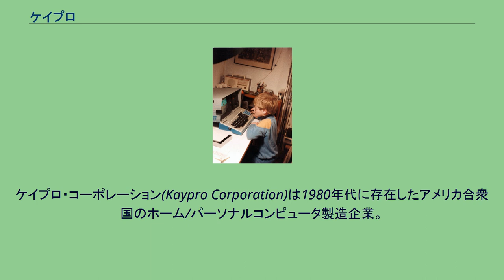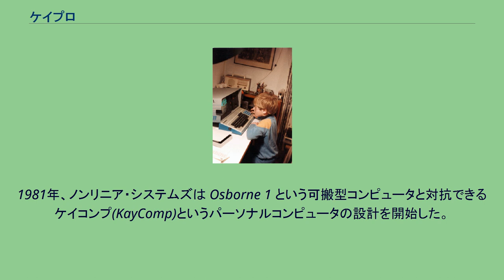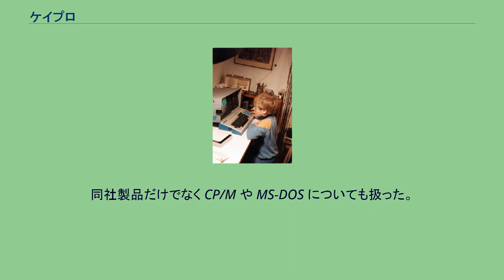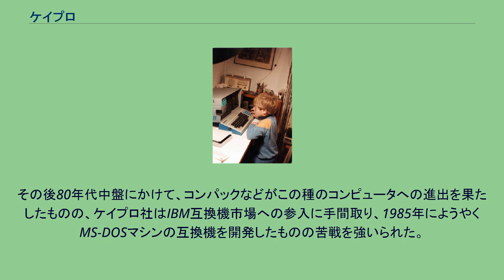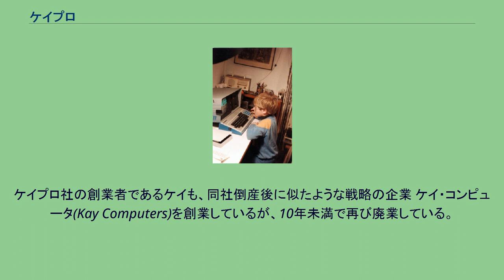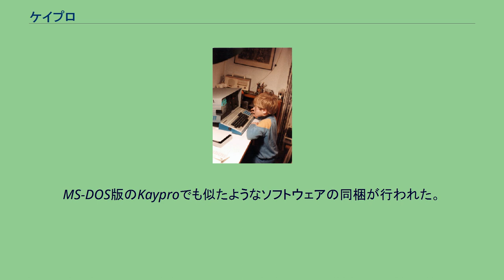ケイプロ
ケイプロ・コーポレーション(Kaypro Corporation)は1980年代に存在したアメリカ合衆国のホーム/パーソナルコンピュータ製造企業。
電子部品検査器メーカーのノンリニア・システムズ(Non-Linear Systems)社が当時人気のあった オズボーン1 (Osborne 1) に対抗するコンピュータを開発する目的で創設した。
Kaypro は可搬型のCP/Mベースのコンピュータを開発してライバルに取って代わり、1980年代初期のパソコン売り上げ首位となった。
しかし、その後のPC/AT互換機への転換には対応できず、1992年には倒産した。
ケイプロの母体となったノンリニア・システムズは1952年創立のデジタル計測器メーカーであり、創業者のアンドルー・ケイはデジタル電圧計の発明者でもある。
1981年、ノンリニア・システムズは Osborne 1 という可搬型コンピュータと対抗できる ケイコンプ(KayComp)というパーソナルコンピュータの設計を開始した。
翌1982年に子会社のケイプロ・コーポレーションが設立され、それと同時にコンピュータ名もケイプロ(Kaypro)とした。
ケイプロII 最初の製品はケイプロII と名づけられた。
ローマ数字を付けたのは、当時最も人気のあった Apple II にあやかったものである。
ケイプロII は オズボーンのような可搬型として設計された。
アルミニウム製のケースで、重量は約13キログラム。
ザイログ Z80 マイクロプロセッサを搭載し、64KiBのRAM、5¼インチ倍密度フロッピーディスクドライブを2台内蔵している。
デジタルリサーチのオペレーティングシステム CP/M が動作し、当初約1795ドルで販売されたが1983年中頃に価格を1595ドルに下げると、1カ月で1万台以上を売り上げケイプロ社は世界第5位のコンピュータメーカーに躍り出た。
ケイプロII の成功の要因はいくつかある。
まず、Osborne よりも画面が大きかった。
サードパーティのアプリケーションソフトウェアが同梱されていた（PerfectWriter、PerfectCalc。後にマイクロプロのWordStarとCalcStarに置換）。
ディーラー網によるサポートがしっかりしていた。
ケイプロII は、ユーザーグループが全米規模で結成されるほど人気となった。
ケイプロ社は月刊誌 ProFiles: The Magazine for Kaypro Users を出版。
同社製品だけでなく CP/M や MS-DOS についても扱った。
寄稿者にはテッド・チャン、ロバート・J・ソウヤーらがいた。
その後80年代中盤にかけて、コンパックなどがこの種のコンピュータへの進出を果たしたものの、ケイプロ社はIBM互換機市場への参入に手間取り、1985年にようやくMS-DOSマシンの互換機を開発したものの苦戦を強いられた。
それからの数年間、減少する売り上げをなんとかしようとがんばったが、1990年3月、連邦倒産法第11章の適用を申請することになった。
しかし再生はうまくいかず、1992年6月に連邦倒産法第7章による清算対象となった。
1995年、残存資産が270万ドルで売却された。
ケイプロの名称は1999年にオンラインPCベンダー名として再利用されたが、売り上げ低迷によって2005年に再度消滅した（親会社は Premio Computers Inc.）。
ケイプロ社の創業者であるケイも、同社倒産後に似たような戦略の企業 ケイ・コンピュータ(Kay Computers)を創業しているが、10年未満で再び廃業している。
特に説明がない限り、可搬型である。
当初の標準オペレーティングシステムはCP/Mであった。
最初に同梱されたアプリケーションソフトウェアは Select という無名のワープロソフトだったが、すぐに Perfect Software のオフィススイート（PerfectWriter、PerfectCalc、PerfectFiler、PerfectSpeller）や Kaypro 独自のコンパイラ S-BASIC に置き換えられた。
PerfectFiler はいわゆるフラットファイル型データベースである。
その後、Microsoft BASICのCP/M版であるMBASICや The Word Plus というスペルチェッカが同梱されるよ...